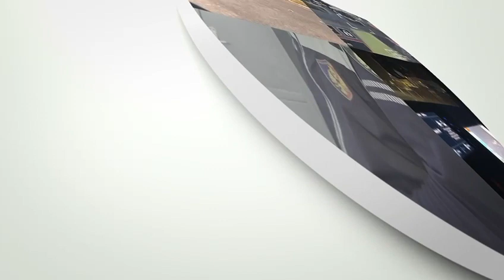Kavajë - Tentuan të vrisnin një 25-vjeçar, arrestohet 30-vjeçari,punohet për kapjen e vëllait të tij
Kavajë

Pas një konflikti për motive të dobëta, tentuan të vrisnin një 25-vjeçar, duke e dhunuar  goditur me automjet, arrestohet 30-vjeçari dhe punohet për kapjen e vëllait të tij që braktisi automjetin menjëherë pas konfliktit.

Në pranga dhe 25-vjeçari, sepse rezultoi se drejtonte automjetin e tij në gjendje të dehur.

Mbrëmjen e djeshme, shërbimet e Policisë pas njoftimit të marrë për një konflikt ndërmjet 3 shtetasve, në lagjen nr. 2,  kanë shkuar  menjëherë në zonë, për të identifikuar dhe nxjerrë përpara përgjegjësisë penale, shtetasin/it përgjegjës.

Falë ndërhyrjes në kohë shërbimet e Policisë parandaluan përshkallëzimin e konfliktit  dhe arrestuan në flagrancë shtetasin H. U., 30 vjeç, si  dhe shpallën në kërkim vëllanë e tij, shtetasin G. U., 26 vjeç, të dy banues në Kavajë, sepse dyshohet se pas një konflikti për motive të dobëta, kanë tentuar të vrasin shtetasin L. L., 25 vjeç, duke e dhunuar fizikisht atë dhe duke goditur me automjet, automjetin që drejtonte ky shtetas.

Në vijim të veprimeve procedurale specialistët për Hetimin e Krimeve të Komisariatit të Policisë Kavajë arrestuan  në flagrancë dhe 25-vjeçarin pasi nga verifikimet rezultoi se e drejtonte automjetin, në gjendje të dehur.

Vijon puna  për kapjen e 26-vjeçarit që braktisi automjetin, sapo goditi me të, automjetin e shtetasit L. L..

Materialet procedurale i kaluan Prokurorisë pranë Gjykatës së Shkallës së Parë të Juridiksionit të Përgjithshëm Durrës, për veprime të mëtejshme.